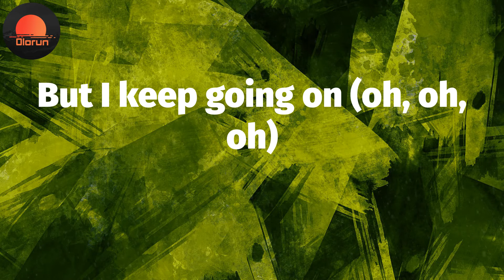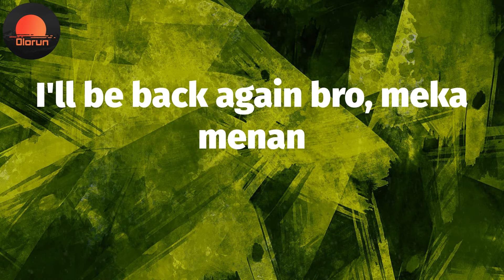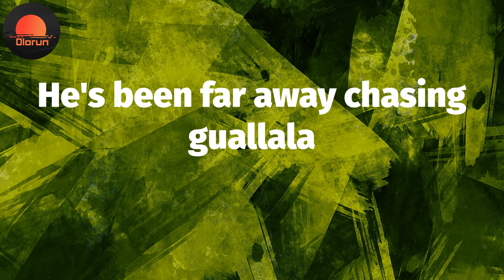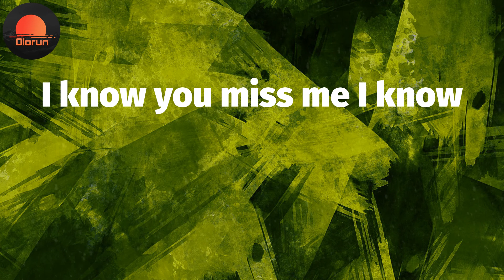Kwaku the Traveller (Lyrics) - Black Sherif 😡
Kwaku the Traveller Lyrics:
Yeah